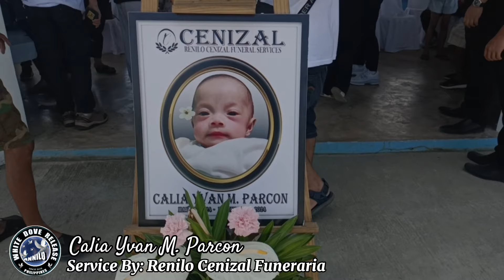Calia Yvan M. Parcon | dove release tribute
Why Choose WHITE DOVE RELEASE PHILIPPINES?

Our company is the country’s premier funeral dove release service provider. Carry on this timeless tradition with your next special event. The image of white doves are perfectly added touch to bereaved, in cherishing the memory of the departed loved one and will make this with a team of highly-trained, dedicated and professional who are ready to offer much-needed assistance in your time of great emotional need.

Serving :

CALABARZON ,METRO MANILA ( NCR ) , MARIKINA, ANTIPOLO,BACOLOD, BICOL

We also offer:

Video coverage, Drone shots, tribute

NCR

BICOL

BACOLOD

CALABARZON

Fb messeger